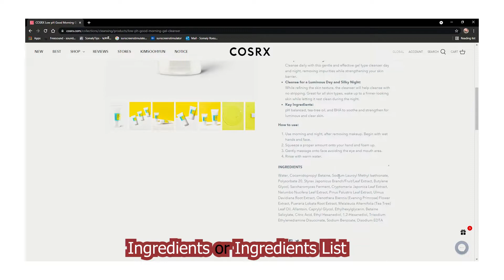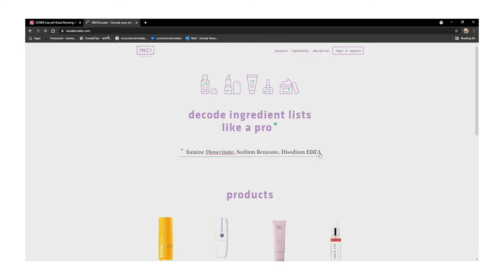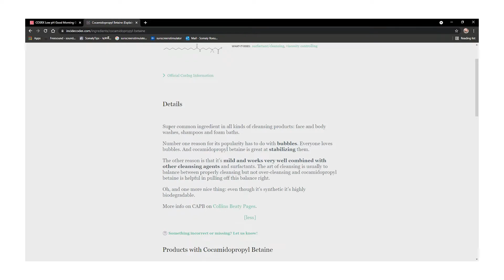How to find information and read Ingredients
រៀនអានសារធាតុផ្សំ គឺ អត់ពិបាកទេ អ្វីដែលពិបាក គឺ មកដេកគិតថា ទិញទៅត្រូវអត់ ព្រោះចុងក្រោយគឺ នៅតែជាការប្រថុយ 50% ហើយការជ្រើសរើសផលិតផល វាជាទំនួលខុសត្រូវរបស់អ្នកខ្លួនឯងចំពោះស្បែកខ្លួនឯង ព្រោះគ្មានអ្នកណាជួយសាកជំនួសអ្នកបានទេ ។